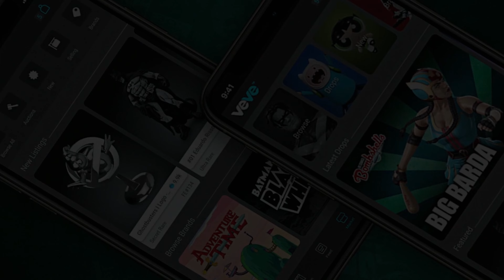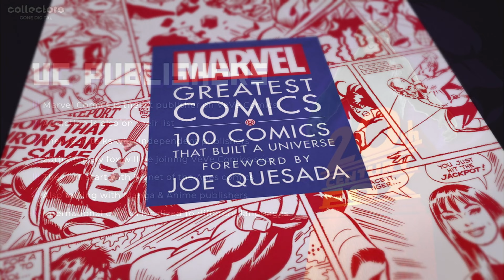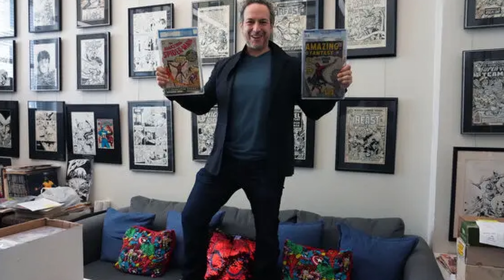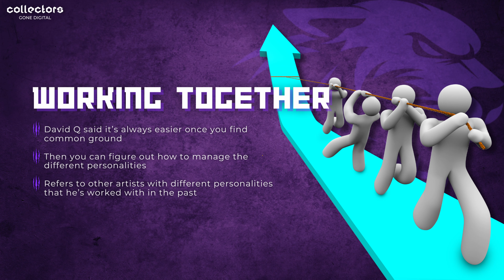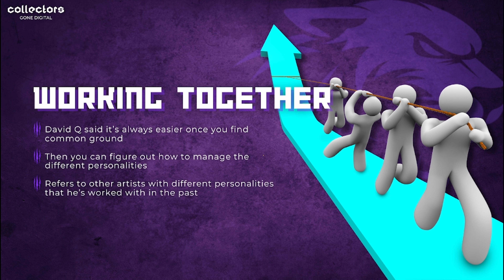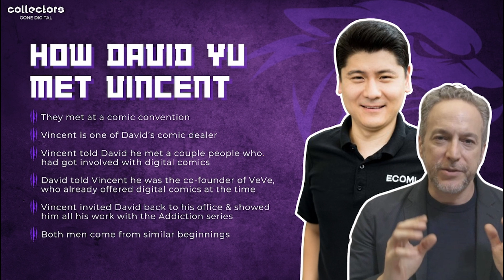Ep 166: Recapping VeVe's ADDICTION Interview With David Quinn, Vincent Zurzolo & David Yu! 👀💉🥟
In this episode, we recap VeVe's recent interview with the creators behind the Addiction comic series.

Episode Chapters
0:00 - Introduction
1:42 - VeVe Comics Publishers
2:44 - Is Digital the Future?
4:19 - VeVe Comics Launch Analytics
5:02 - Working Together
5:49 - "Write Now, Fix Later"
6:16 - How Addiction Started
7:20 - How David Yu Met Vincent
8:18 - How David Yu Met David Quinn
8:40 - Thank You Page in Addiction 2
9:18 - Addiction 2
12:39 - Character Development
13:18 - Future Plans for Addiction Series
13:41 - Secret 0 Edition Revealed?!